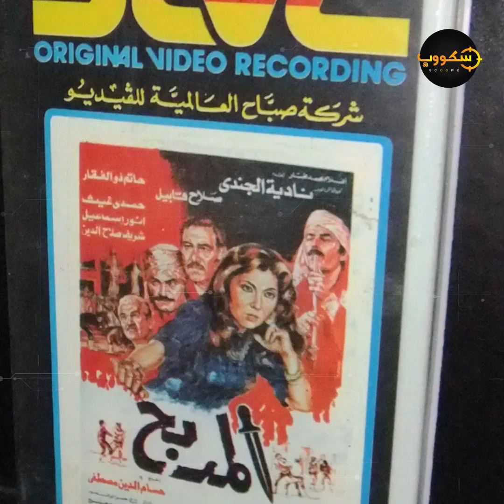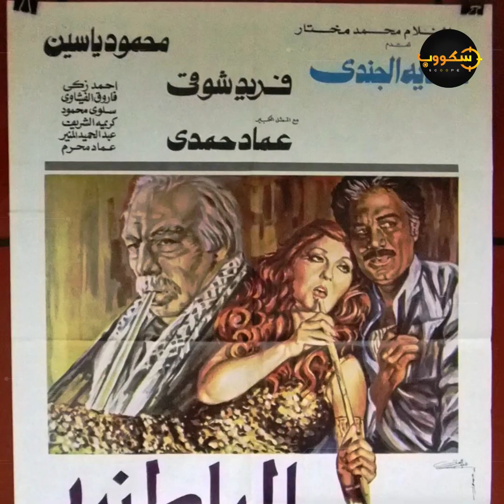ليه نور الشريف ما كانش بيطيق نادية الجندي ورفض يشتغل معاها لغاية ما اتوفى.. حكاية هتعرفها لأول مرة